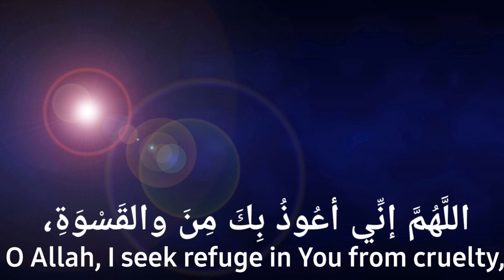DUA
اللَّهُمَّ إنِّي أعُوذُ بِكَ مِنَ والقَسْوَةِ،
O Allah, I seek refuge in You from cruelty

والغَفْلَةِ، والعَيْلَةِ، والذِّلَّةِ، والمَسْكَنَةِ،
negligence, , humiliation, destitution

  وأعُوذُ بِكَ مِنَ الفَقْرِ، والكُفْرِ والفُسُوقِ، والشِّقاقِ، والسُّمْعَةِ، والرِّياءِ،

and I seek refuge in You from poverty,
disbelief, immorality, division, reputation, hypocrisy,

Meanings-
destitution-poverty so extreme that one lacks the means to provide for oneself